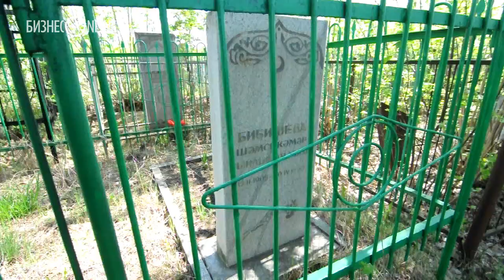Могилы первостроителей Набережных Челнов оказались забыты